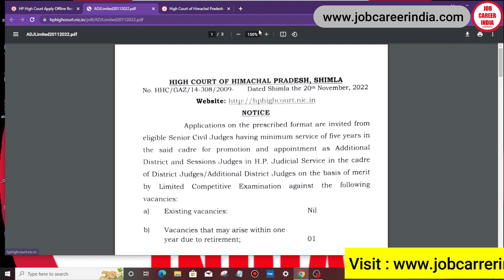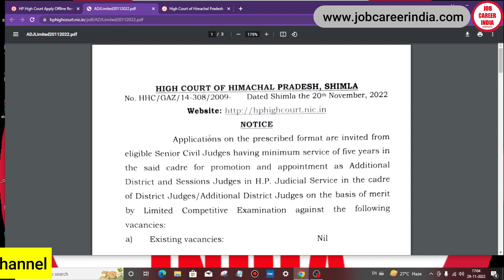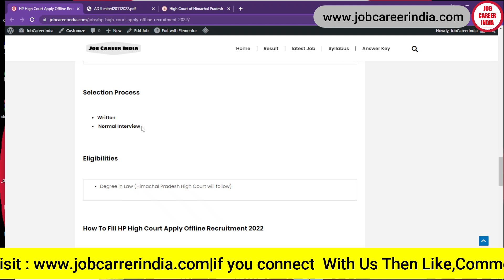✅HP High Court Judge Recruitment 2022 Apply Offline | Govt Job Vacancy सम्पूर्ण जानकारी Age/Eligible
In this Video, we Discuss All " HP High Court Judge Recruitment 2022 Apply Offline | Govt Job Vacancy सम्पूर्ण जानकारी Age/Eligible".

HP High Court Recruitment 2022: Himachal Pradesh High Court (HP High Court) has released this Graduation Degree in Law & Graduate Level Selection for Additional District and Sessions Judge 3 Post vacancy 2022 Recruitment. Below we have given eligibility, age limit, total post, selection procedure, pay scale, syllabus and all other information about this notification.

hp high court apply offline recruitment 2022 apply online
govt job vacancy in 2022,govt vacancies
sarkari naukri